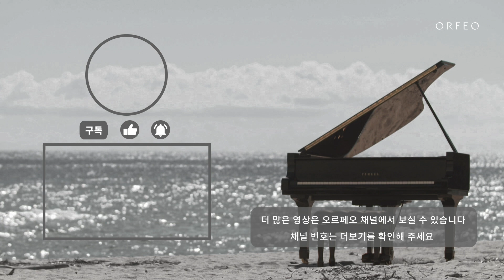헤르베르트 블롬슈테트 90세 기념 콘서트 │ 오르페오 채널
헤르베르트 블롬슈테트 90세 기념 콘서트

방송일시 ㅣ 2월 14일 월요일 밤 10시

지휘 ㅣ 헤르베르트 블롬슈테트
연주 ㅣ 드레스덴 젬퍼오퍼
솔로 ㅣ 안드라스 쉬프 (피아노)

🎼 주요 연주곡
베토벤 : 피아노 협주곡 1번 C장조 Op.15
바흐 : 이탈리안 협주곡 F장조 BWV 971 1악장
브루크너 : 교향곡 4번 Eb장조 WAB 104 '낭만적'

클래식의 살아있는 전설
마에스트로 헤르베르트 블롬슈테트!

 헤르베르트 블롬슈테트의 90세 기념 콘서트를 위해 블롬슈테트와 슈타츠카펠레 드레스덴이 재회했다. 블롬슈테트를 위해 피아니스트 안드라스 쉬프가 베토벤 피아노 협주곡 1번의 독주자로 등장했으며 ‘절묘한 터치와 섬세한 뉘앙스를 지닌 연주’로 호평을 받았다. 마지막 곡은 브루크너 교향곡 4번으로 독일의 일간지 Dresdner Neueste Nachrichten은 ‘아주 기념비적인 공연’ 이라고 호평을 하였다.

HCN 228번